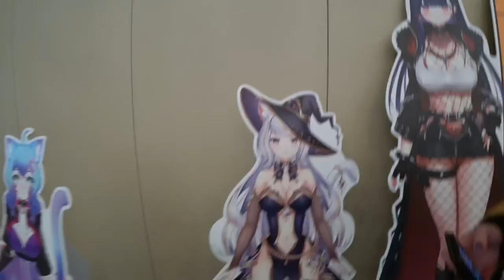Numi and Yuzu meet Tectone IRL at WeebCon 2023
Not Yuzu hiding behind her friends AGAIN